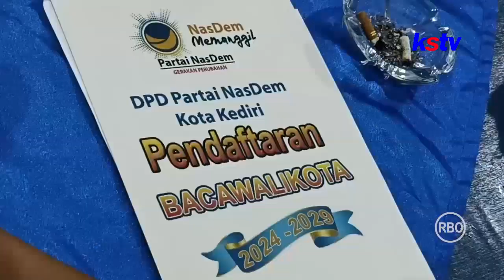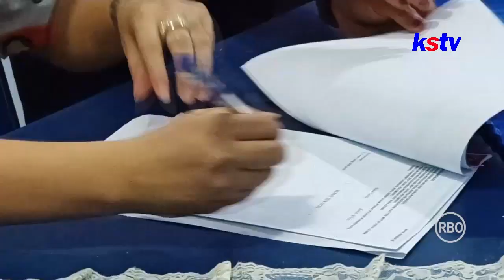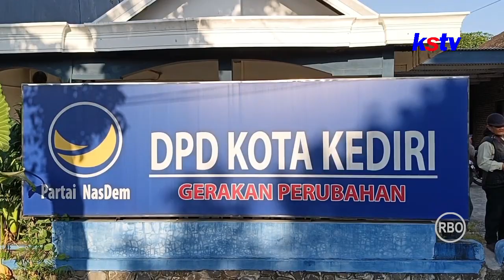KEDIRI - DAFTAR LEWAT NASDEM, KETUA PSI SIAP BERI KEJUTAN DI PILWALI KEDIRI 2024